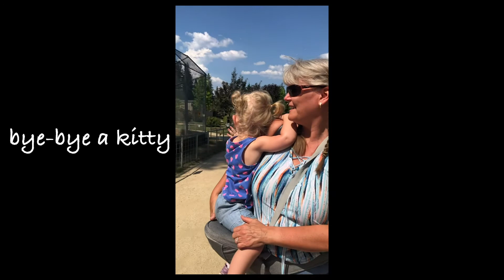EPIC Road Trip with a Toddler || Oregon to California Coast || 3 in the Series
We leave Oregon and head into California. We stop at a big cat park to see some sweet kitties. We make it to Klamath, Ca and settle in for a yummy snack and dinner!